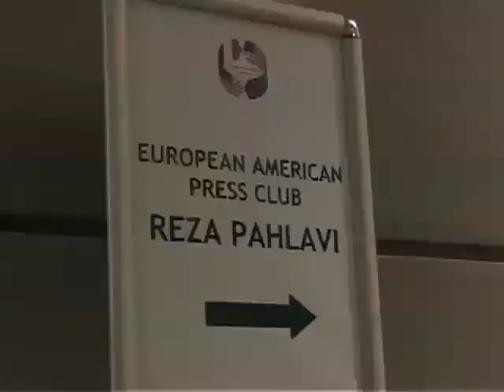کنفرانس مطبوعاتی رضا پهلوی در پاریس - ۲۱ مهر ۹۰